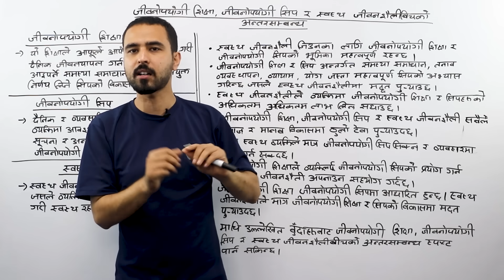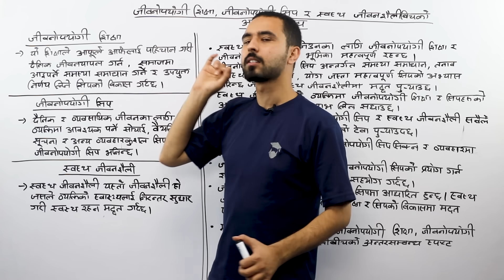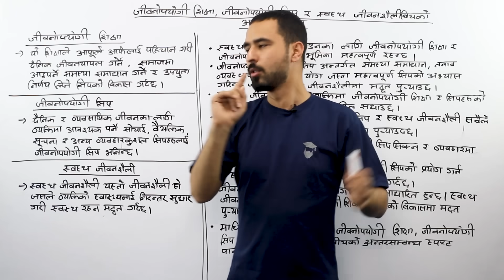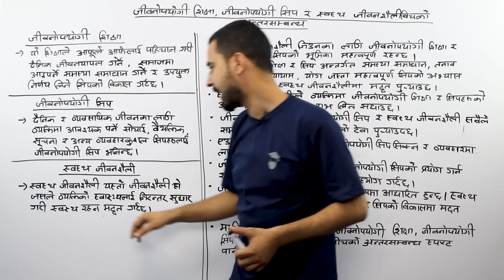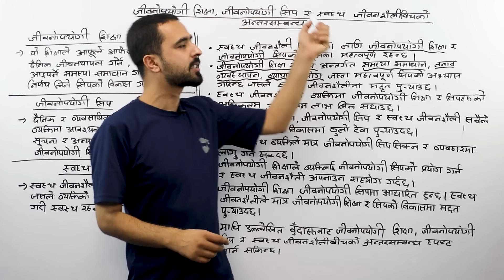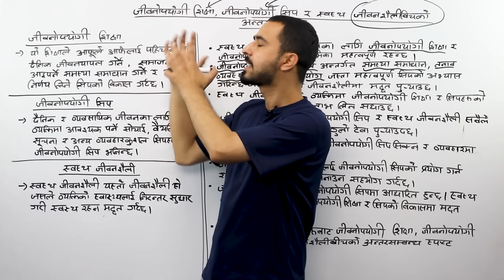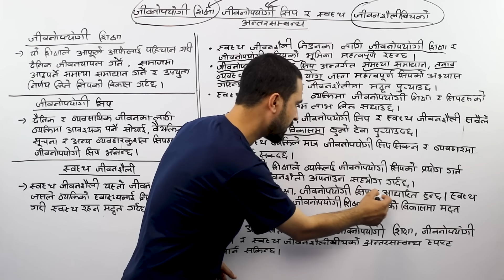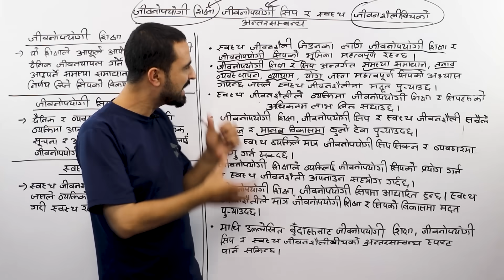जीवनोपयोगी शिक्षा जीवनोपयोगी सीप र स्वस्थ जीवनशैलीको अन्तर्सम्बन्ध | Class 12 Social Studies Unit 1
To Study IELTS/PTE/SAT at Gurubaa International Consultancy, Fill the form below(Both Online and offline available) This video is for class 12's compulsory subject, सामाजिक अध्ययन तथा जीवनोपयोगी शिक्षा (Social Studies and Life Skills Education).where we have covered the topic जीवनोपयोगी शिक्षा जीवनोपयोगी सीप र स्वस्थ जीवनशैलीको अन्तर्सम्बन्ध from Chapter (Unit 1). Before this, we have uploaded two videos from this unit.